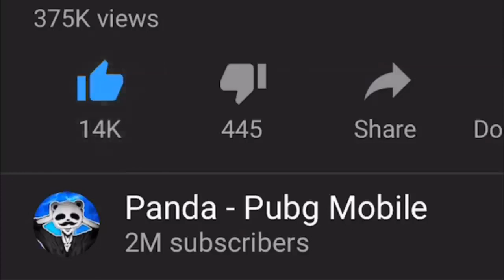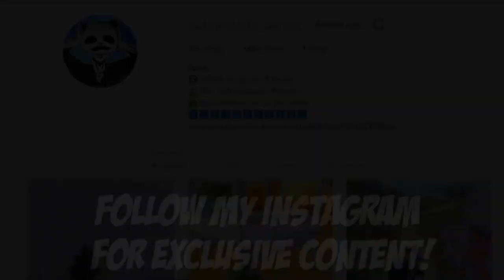THEY TRIED TO HIDE! | 23 KILLS SOLO vs SQUADS | PUBG Mobile 🐼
The remastered graphics of Erangel, added to PC versions in the latest Test Server update, aren't coming to console just yet, but loot changes are being introduced.

The overall spawn rate of ARs, DMRs and SRs increase, which should address players' complaints about the lack of loot on Erangel in comparison to newer maps. While this opinion isn't universally shared, the developers have taken note and adjusted the loot accordingly.

Also, there is good news for players who feel they don't get to play the iconic Erangel enough, as it is randomly selected when going into a game. From June 27, Erangel will be a featured map, meaning you can choose to play it whenever you want.